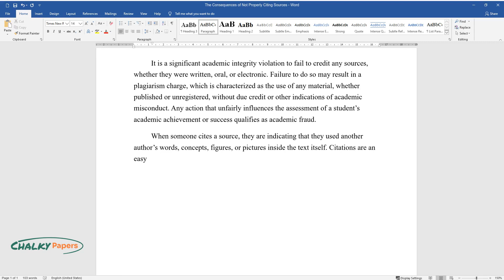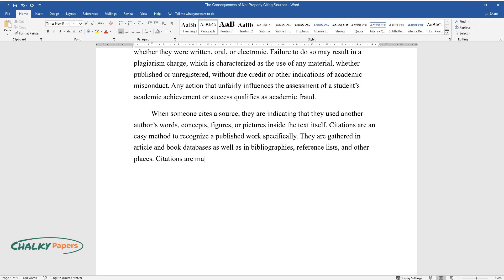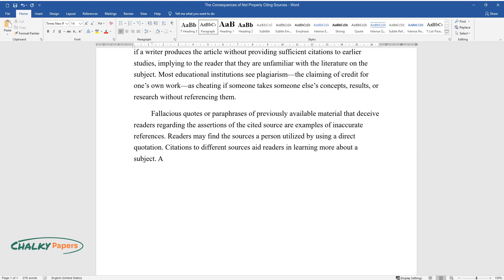The Consequences of Not Properly Citing Sources - Essay Example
📝 Essay description: Any action that unfairly influences the assessment of a student's academic achievement or success qualifies as academic fraud. A key component of learning and understanding is being able to find and use resources that support the study or give various interpretations of the studied subject.

ℹ️ Subjects: Benefits of Education
ℹ️ Words: 305
ℹ️ Pages: 1

📚 Reference list:
Lefebvre, C., Glanville, J., Briscoe, S., Littlewood, A., Marshall, C., Metzendorf, M. I., & Cochrane Information Retrieval Methods Group. (2019). Searching for and selecting studies. Cochrane Handbook for systematic reviews of interventions, 67-107. Web.
Lutkewitte, C. (2019). Plan, Research, and Cite. In Writing in a Technological World. Routledge. 71-94. Web.
Robles, V. C., Rivas, M. R., & Campos, J. A. S. (2020). Study of the reasons for and measures to avoid plagiarism in young students of Education. Profesorado, Revista de Currículum y Formación del Profesorado, 24(1), 50-74. Web.